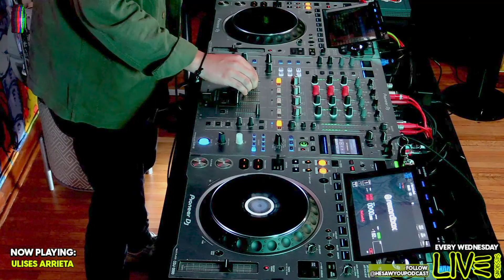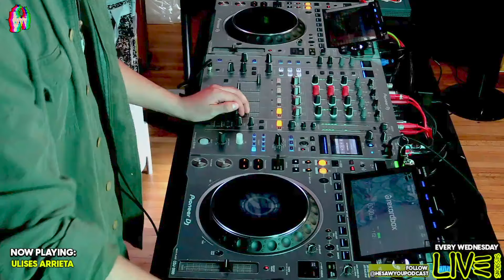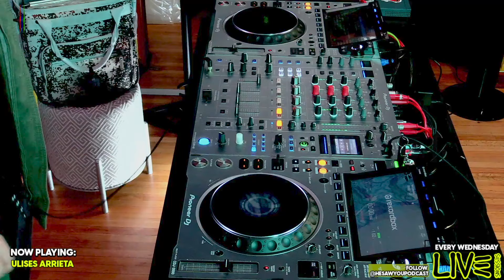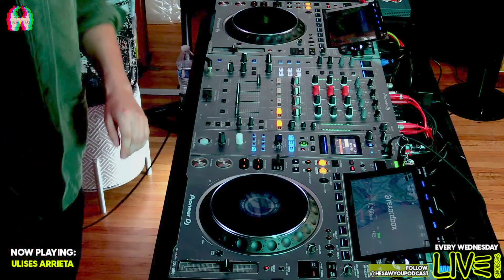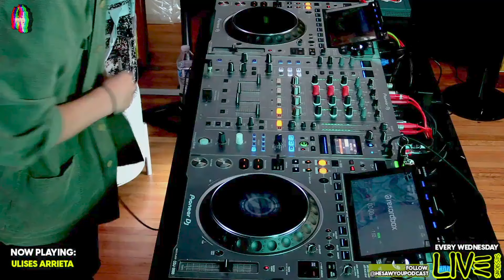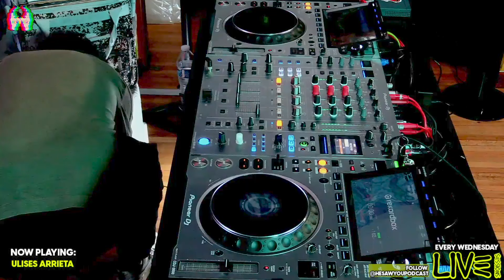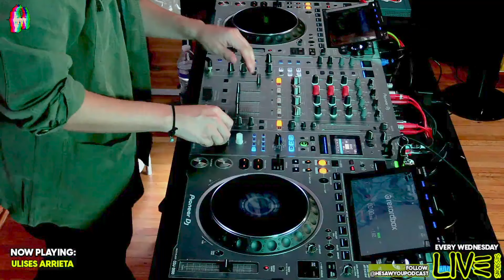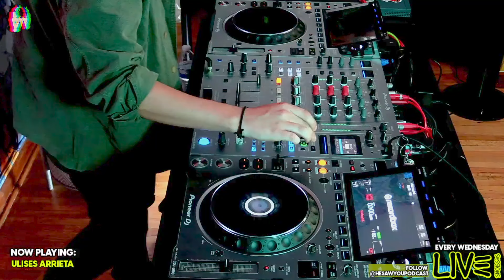ULISES ARRIETA @heSAWyouPodcast (VINYL SET / MINIMAL HOUSE & DEEP HOUSE SESSION)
Live recorded for our Twitch Sessions in our studio in MX CITY.